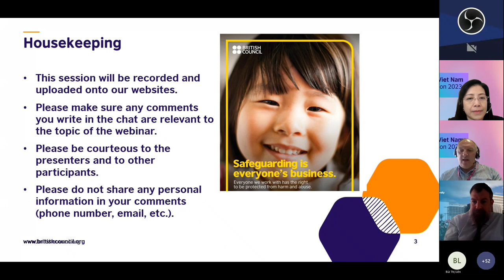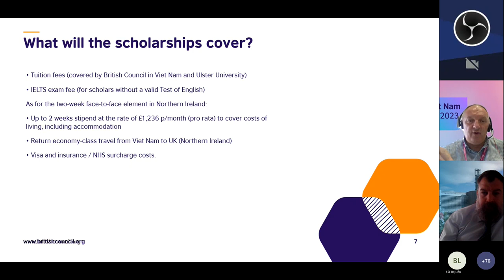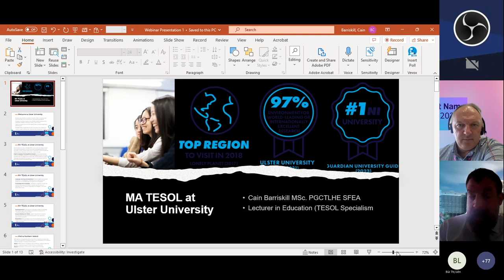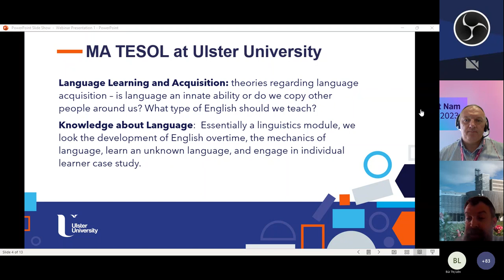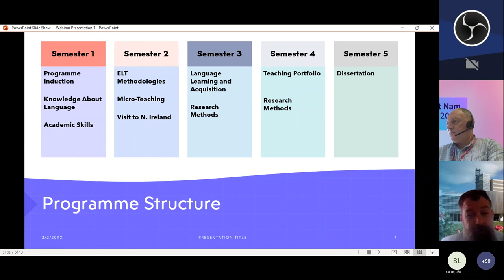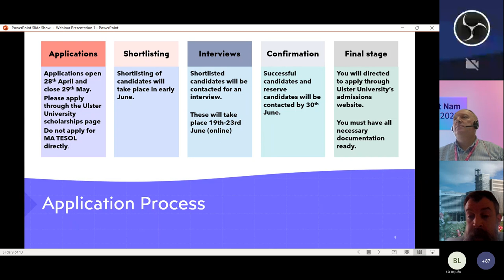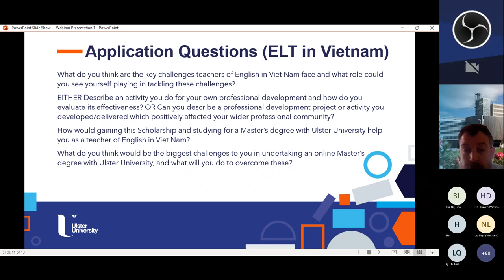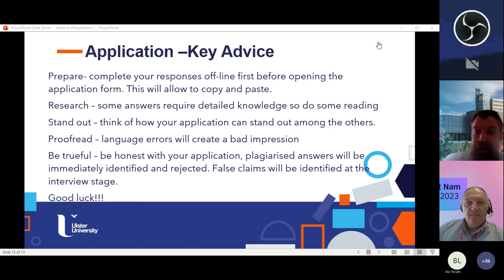British Council and Ulster University MA Scholarships Webinar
As part of the UK/Vietnam Season 2023, marking 50 years of UK – Vietnamese diplomatic relations and 30 years of the British Council’s presence in Viet Nam, the British Council in collaboration with Ulster University, is offering nine fully-funded scholarships for English language teachers in Viet Nam to study online for a masters level qualification  a masters level qualification. If you would like to learn more, watch our record